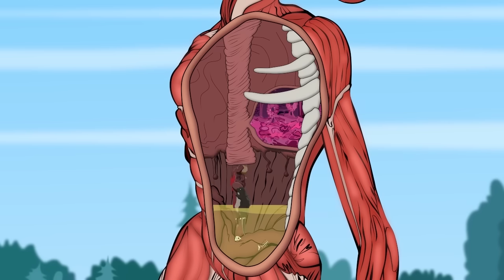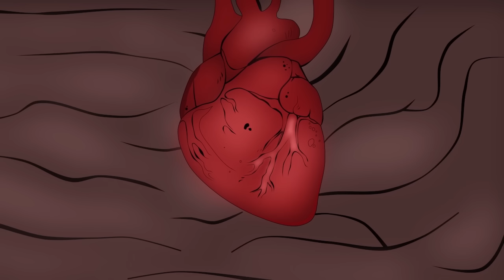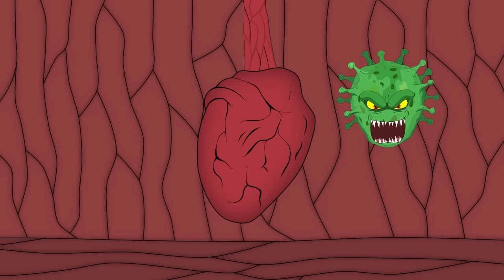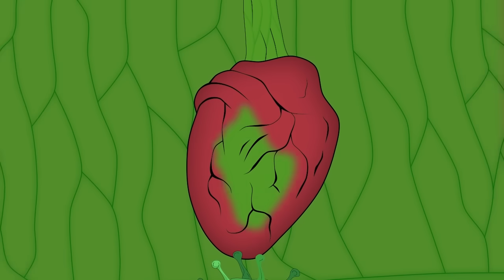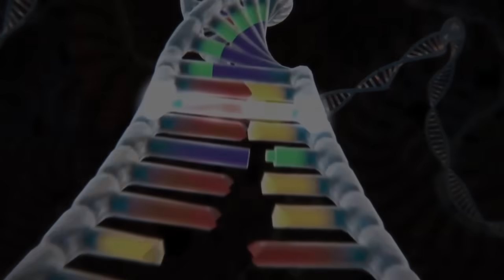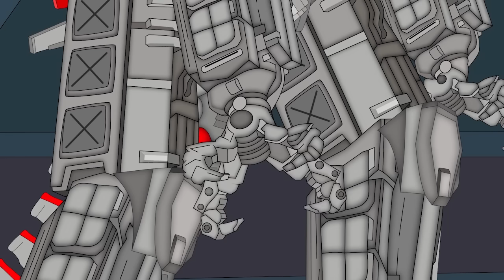Godzilla, Shin, Kong vs EVOLUTION OF TITAN SIREN HEAD Swallow ALL [HD] | Godzilla Cartoon Funny